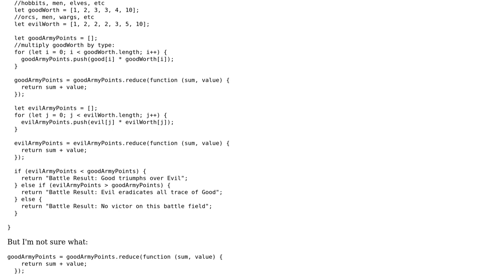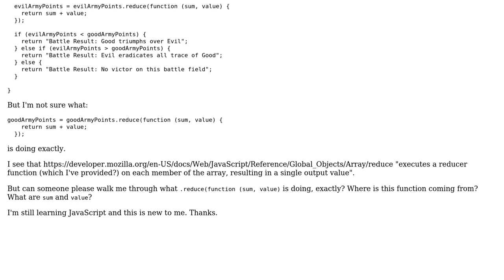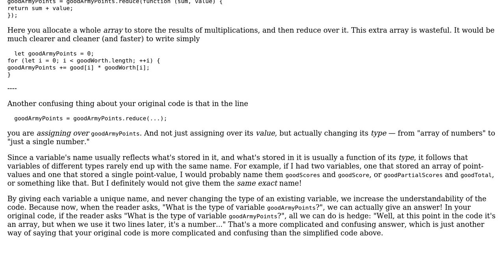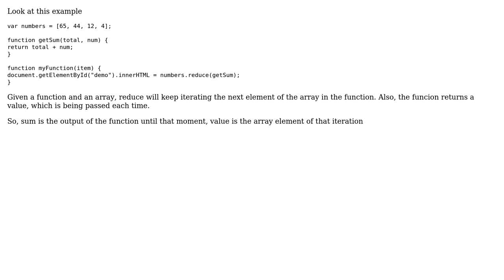Code Review: Good Vs. Evil - Battle For Middle Earth - CodeWars (2 Solutions!!)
Code Review: Good Vs. Evil - Battle For Middle Earth - CodeWars

With thanks & praise to God, and with thanks to the many people who have made this project possible! | Content (except music & images) licensed under CC BY-SA | Music | Images & others | With thanks to user Quuxplusone user HappyHands31 user Donny and the Stack Exchange Network Trademarks are property of their respective owners. You are responsible for your own actions.